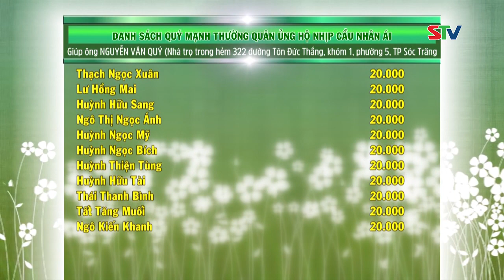STV - Bị khối u ác tính, ông Nguyễn Văn Quý ở TP. Sóc Trăng cần được giúp đỡ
STV - Hơn 1 năm trước, ông Nguyễn Văn Quý (65 tuổi), ở hẻm 322, đường Tôn Đức Thắng, khóm 1, phường 5, TP. Sóc Trăng phát hiện khối u ác tính. Gia cảnh nghèo khó, ông Quý phải sống tạm bợ trước hiên nhà, nay bệnh tật hiểm nghèo lại đeo bám khiến ông không khả năng để đi điều trị.